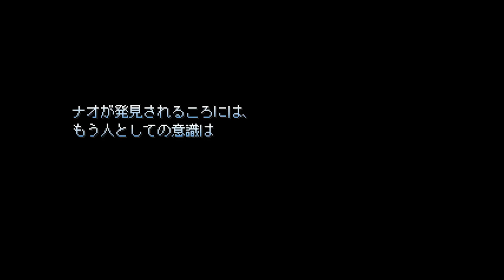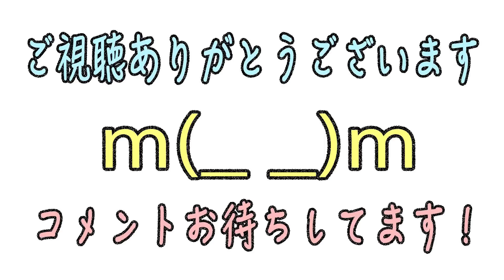#4【七不思議】百日紅 ホラーゲーム実況プレイ